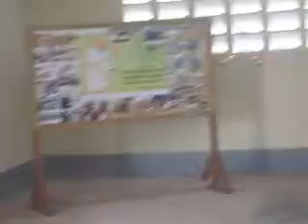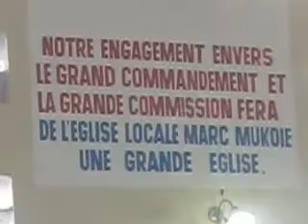Bishop David K Yemba